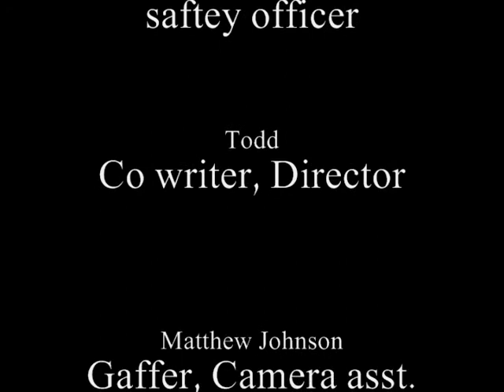The Cleaner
The story of a man gone mad.

 psycho crazy attack monster scare scary horror movie basement ghost voices haunted Halloween thriller